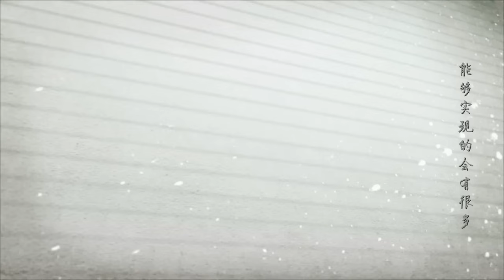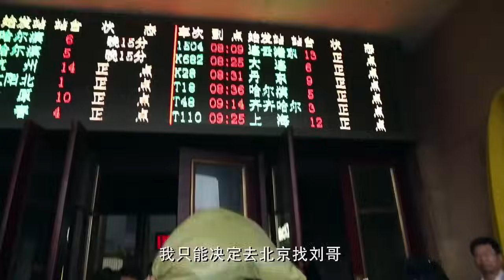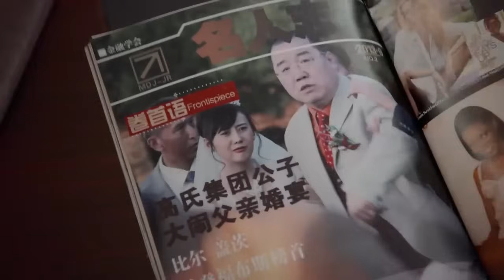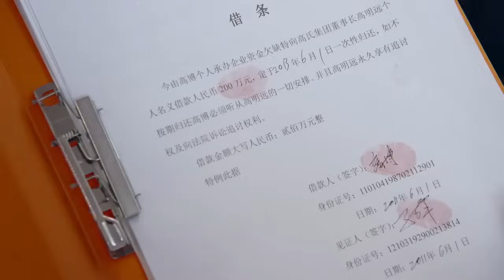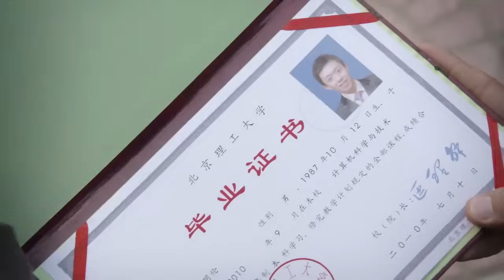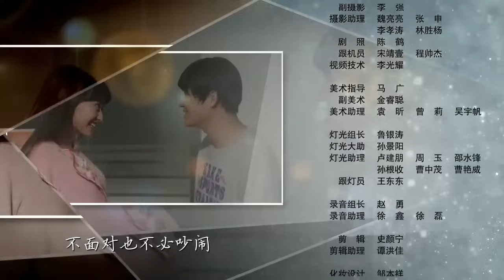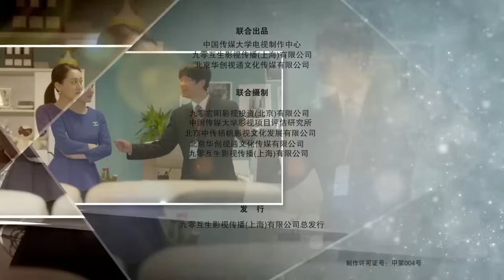【全網熱播電視劇】平凡之路 第1集：包貝爾因「傻」得福，當上大總裁，走平凡的路做不平凡的人（主演：包貝爾，董維嘉）